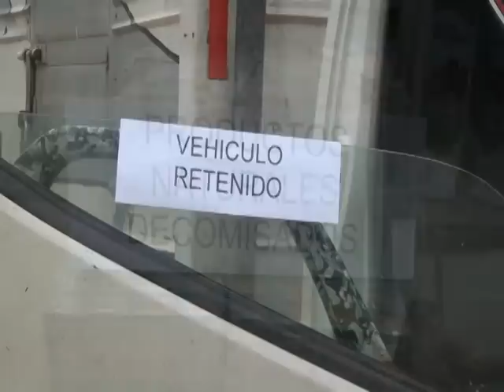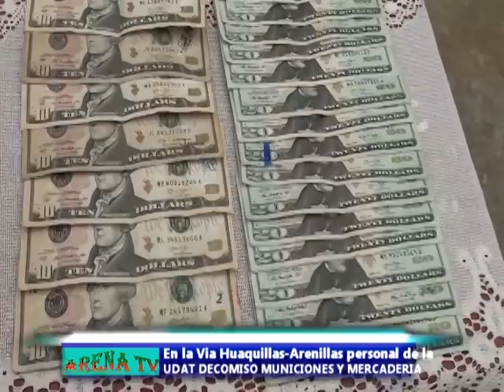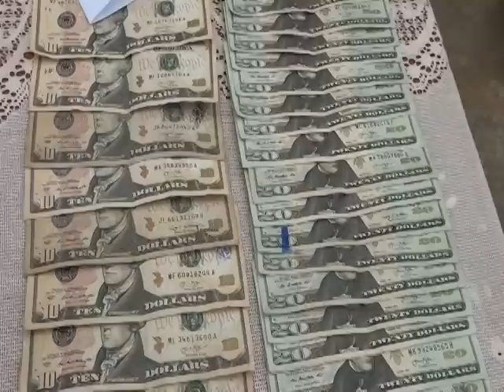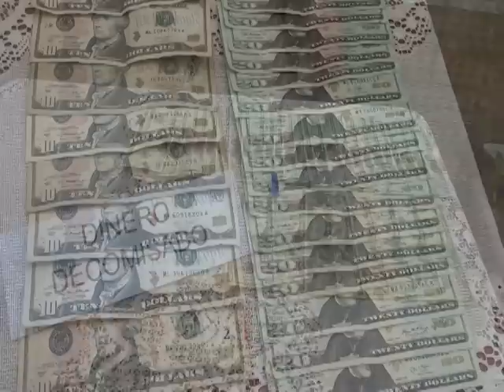En rueda de prensa se dio a conocer del decomiso de municiones y mercadería incautado en Arenillas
El teniente coronel Luis Reinoso jefe del distrito policial arenillas Huaquillas las lajas, brindo una rueda de prensa a los diferentes medio de comunicación local, provincial y nacional sobre el decomiso de municiones y mercadería en nuestro cantón arenillas.